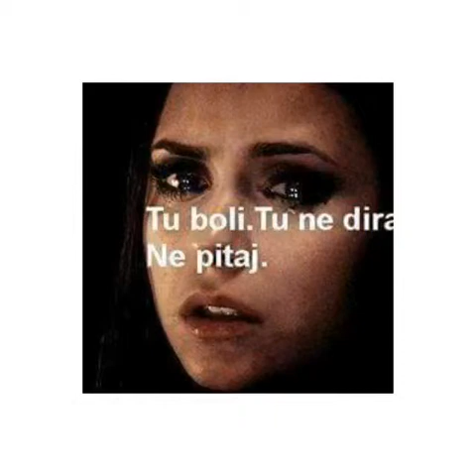Erhan zakon 2015 basel